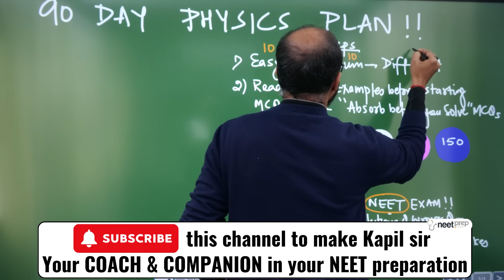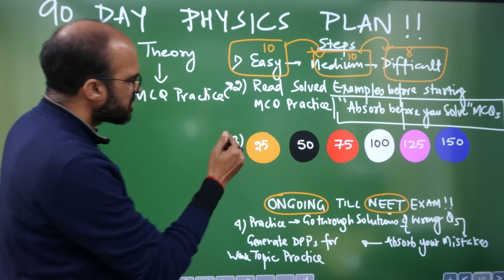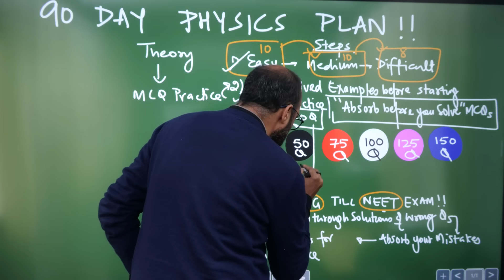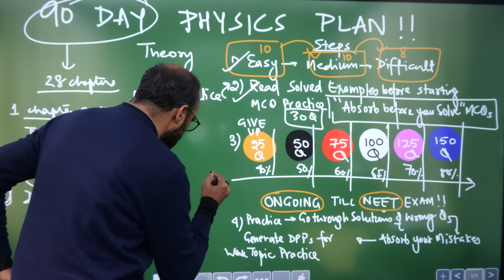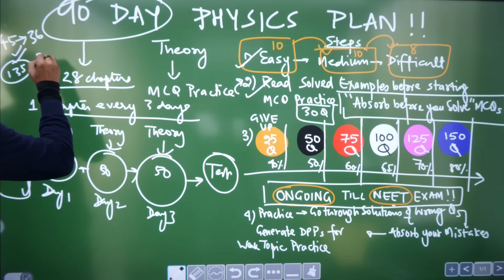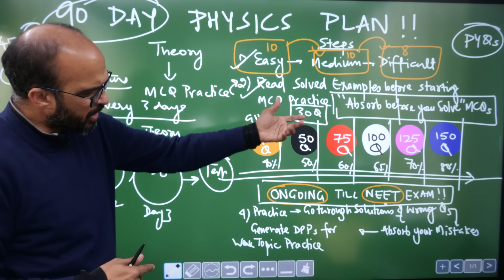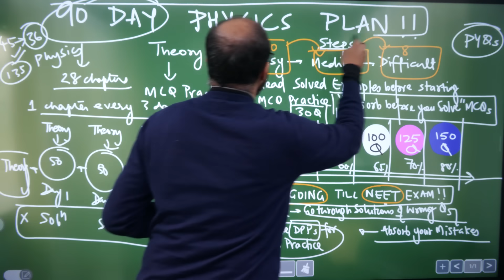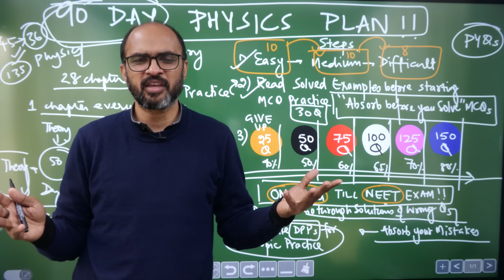90 Day PHYSICS Plan for NEET 2024 Aspirants!!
1. Link of Google Form if you want to know more about the Classroom Test Series of NEETprep
2. If you Want EXTRA On Call Discount on our courses, please fill the Google Form from this

1.
2. Print the page and then stick your Photograph on the Admit Card in the space given.
4. Day & Time on Each Center for Classroom Test Series

All details of the Classroom Test Series and List of 80 Centers and Addresses explained by Kapil sir in the video!!

- Google Drive containing all PDFs of all NCERT chapters from Old NCERT books (which have been replaced by New NCERT BOOK).

PDF of NEETprep Classroom Test Series Centers is available on the

Link of SUPER NCERT based courses on NEETprep.com:
1. Target Batch (for NEET 2024)
2. Masterclass in Biology from Dr. NK Sharma (Super Bio BOOSTER Q Bank)
3. Ignite Batch (for NEET 2025)
4. Test Series Jumbo Pack
5. Bio Prodigy from Dr. N.K. Sharma

Queries Solved:
90 Day PHYSICS Plan for NEET 2024 Aspirants!!,
neet,
neet syllabus,
neet tips,
neet preparation,
neet 2023,
neet exam preparation,
NEET 2024,
Best NEET preparation course,
NEET 2024 videos,
NEET preparation online,
NCERT book,
neet strategy,
neet motivation,
neet 2024